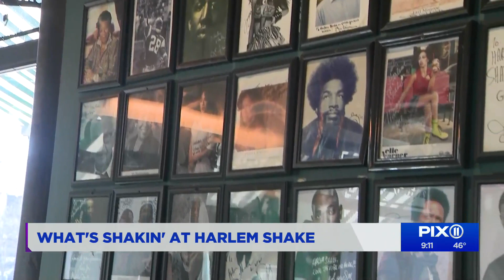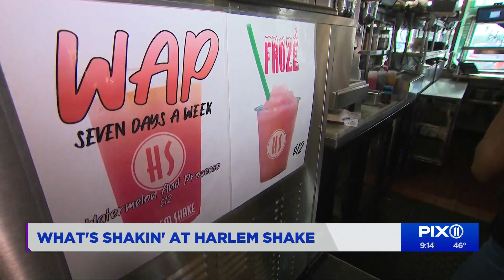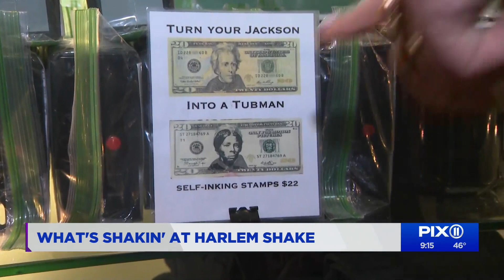Harlem Shake offers The Kamala Combo in honor of Women’s History Month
Harlem Shake on West 124th Street is an iconic part of the neighborhood. Jelena Pasic, founder and milkshake creator, and manager Camisha Louis hung out with PIX11 Morning News’ Ben Aaron on Monday.